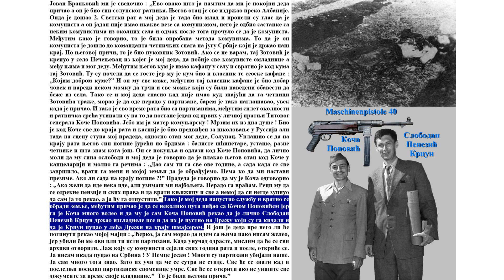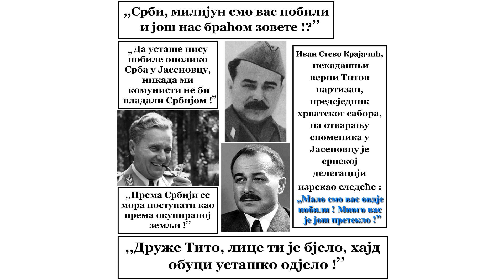Убиство генерала Драгољуба Михаиловића, отварање споменика у Јасеновцу, балисти албанизују Српчиће !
Ubistvo generala Dragoljuba Mihailovića, otvaranje spomenika u Jasenovcu, balisti albanizuju Srpčiće kojima su pobili roditelje !